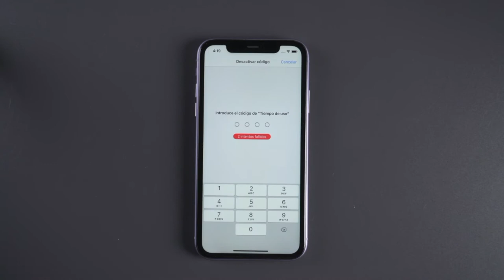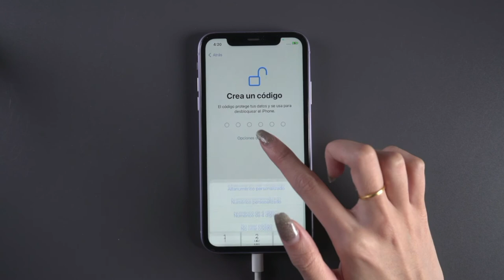4uKey: cómo quitar código de tiempo en pantalla iPhone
Hoy vamos a enseñarte cómo quitar código de tiempo en pantalla iPhone con 4uKey

Has configurado el código de tiempo de uso para establecer límites de tiempo de la aplicación en tu iPhone, iPad o iPod Touch, pero, lamentablemente, ¿lo olvidaste? No te preocupes. Tenorshare 4uKey resolverá este problema por ti.

0:00 Introducción
0:28 Conectar USB
0:37 Quitar código tiempo de uso